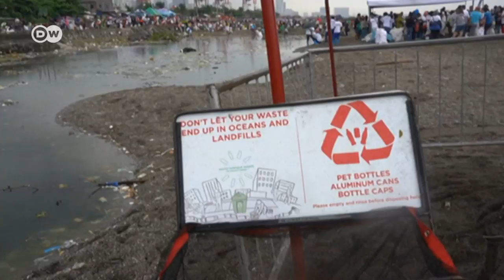8 mil millones de toneladas de basura plástica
La dramática cifra motivó la creación del día de la limpieza. Cientos de organizaron para limpiar ríos, mares y otros lugares. Según la ONU sólo el 9% de los materiales plásticos son reciclados.